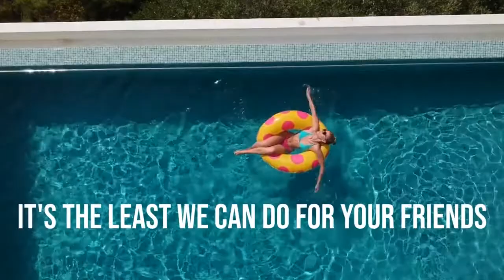Selling Your Home In Sanibel Island Real Estate Agent Naples FL Fort Myers FL Southwest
Real Estate Agent Fort Myers FL    Real Estate Company Naples FL     Southwest Florida Homes for Sale

Get with your trusted real estate advisor to correctly assess the current market and what it means to you when selling your house.